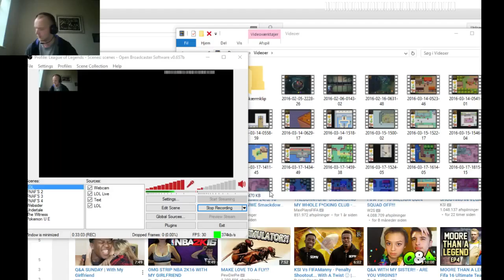LOL Ranked 7 when can i win in rank?